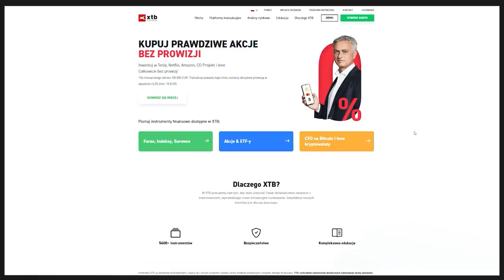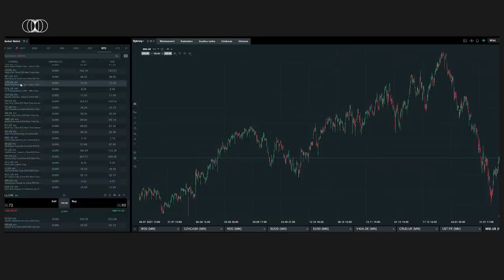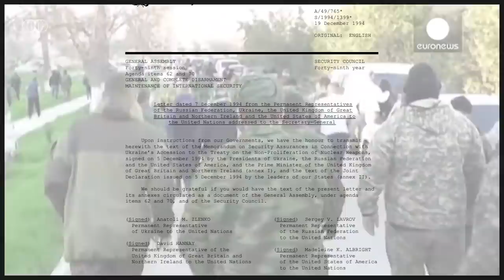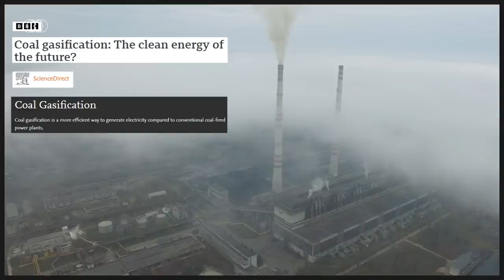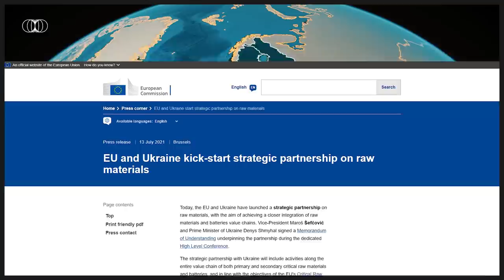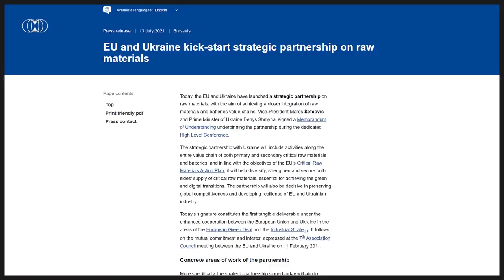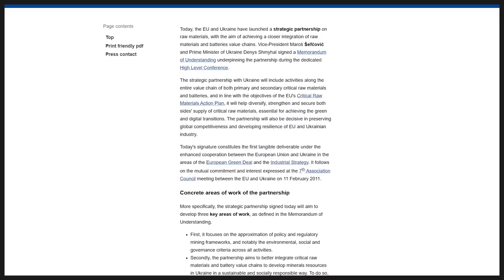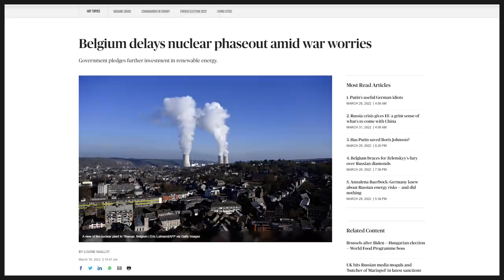Ukraina leży na surowcach wartych biliony. Szansa na odbudowę?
Surowce naturalne Ukrainy - szansa kraju na odbudowę? Zapraszam na Raport Lat Dwudziestych.

Coinbase wallet: 0xd93735F0F375ab10Fb7bCD1e16Abb84d4CB6565F

00:00 Intro
02:29 Spichlerz Europy
05:10 Nadzieja w uranie
08:36 Najciemniej pod latarnią
12:05 Bieżący komentarzx
15:10 Outro

Analiza: Hubert Walas
Montaż & produkcja: Hubert Walas

🔶 Rebelpolis - internetowa społeczność ambitnych i przedsiębiorczych osób, które łączy chęć współpracy i ciągłego rozwoju.

5APQAERUTESXIIJP